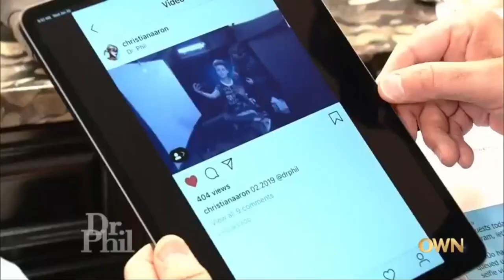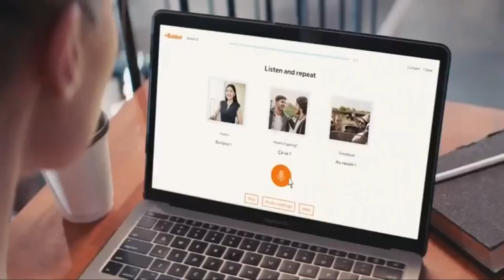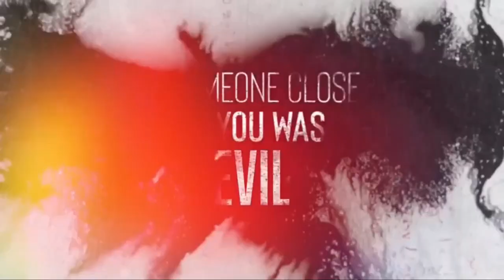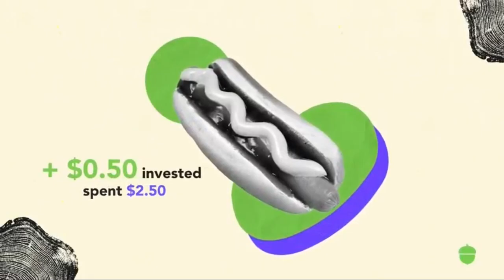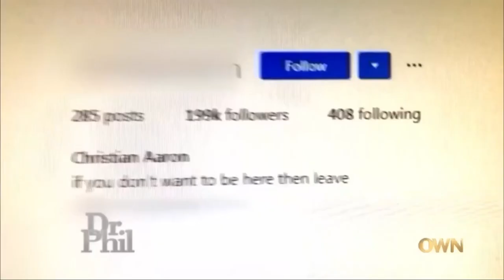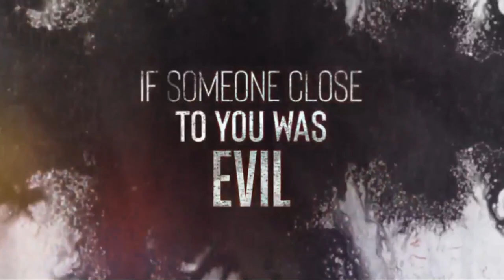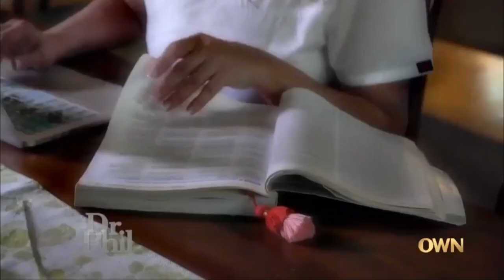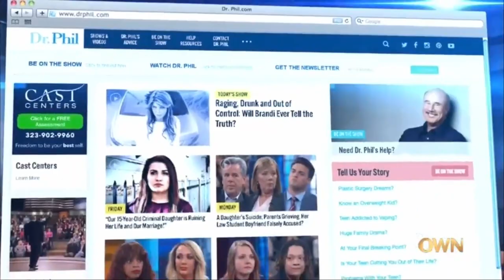Dr.Phill - Unsolved Homicide: Who Put Ebby Steppach in the Drainpipe